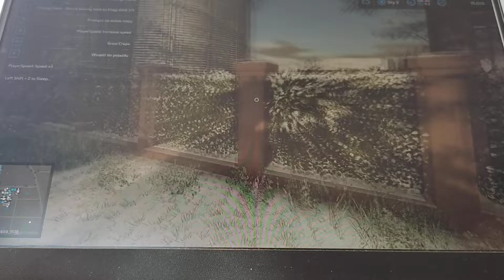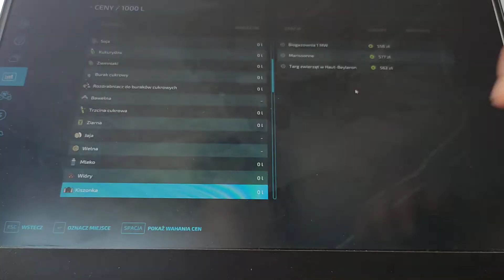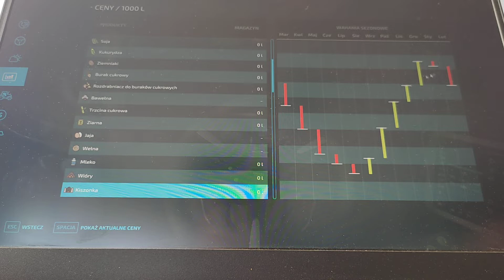sprzedaż kieszonki #3 Bracia s2